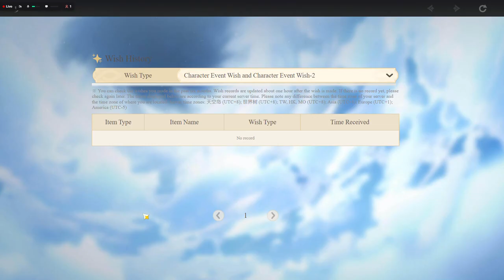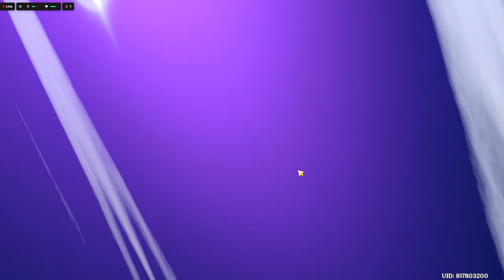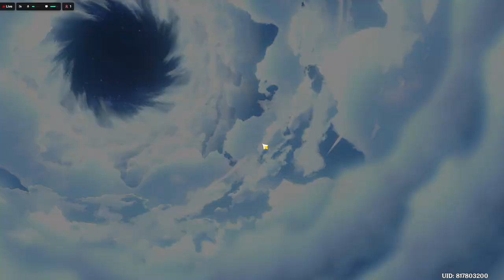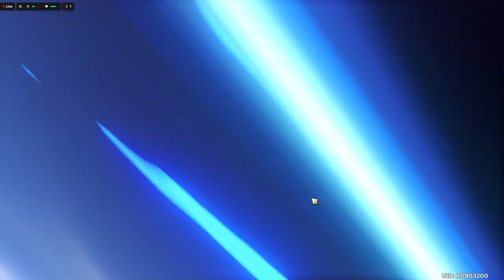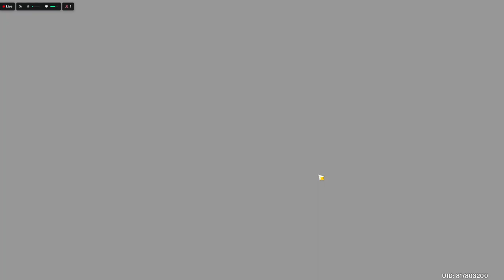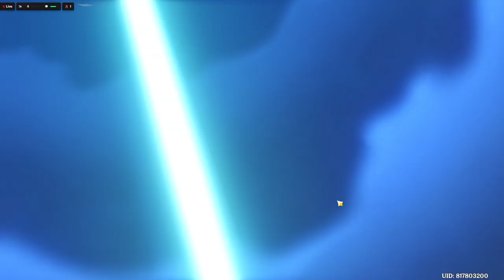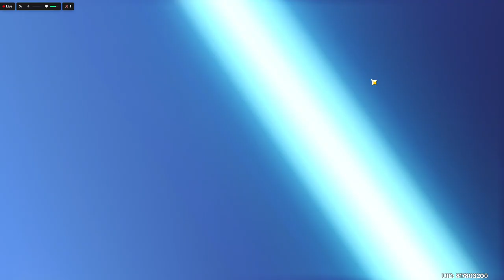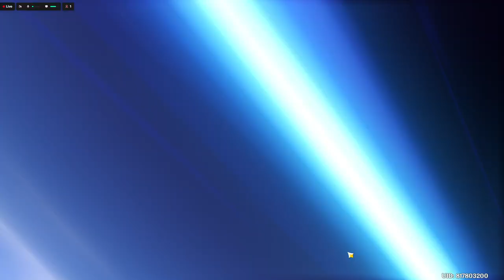I don't know why I'm bad luck today - Genshin Impact